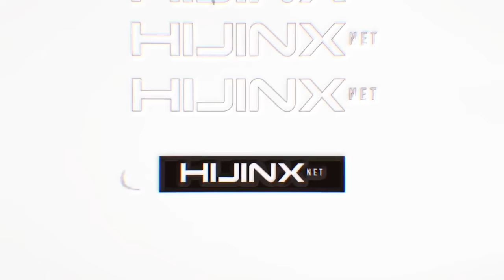BEAGLE Tapes: Episode 135 - Ali Boulala & Dustin Dollin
Tape F41 (2006) starring: Leo Romero, Spanky, Beagle, Jake Duncombe, Dustin Dollin, Ali Boulala and more! Filmed in Melbourne, Australia.